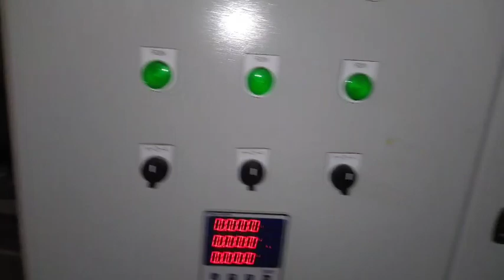PLUMBING PREVENTED MAINTENANCE | HOW PPM BOOSTER PUMP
*Monitoring Water level in Tanks
*Monitoring Noise & Vibration
*Monitoring Water Leakage
*Pets control service
*Check pressure gauges & Pressure Tank
*Monitoring Pressure Switch
*Check float valve and Float switch
*Monitoring pump parts temperature (bearing temp.)
*Clean pump & pump room
*Make sure that motor performance is matching pump duty point.
*Monitoring electrical motor temperature
*Check automatic operating mode circuit+operate stand by pump 5 minutes
*Check valves throttling position